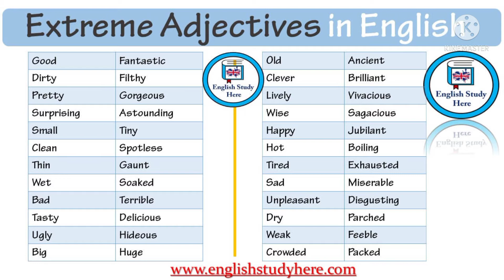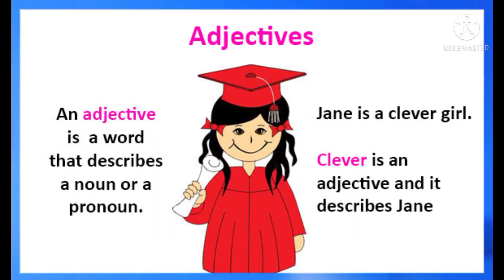Extreme adjectives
This video is about extreme adjectives for class 7